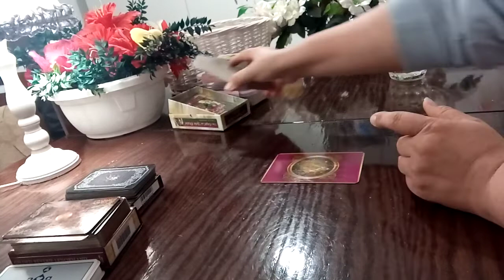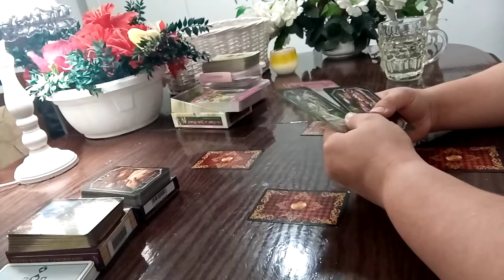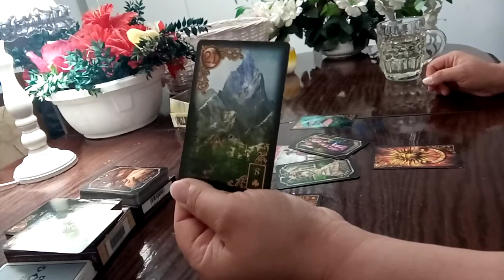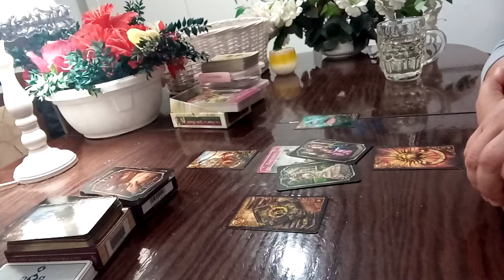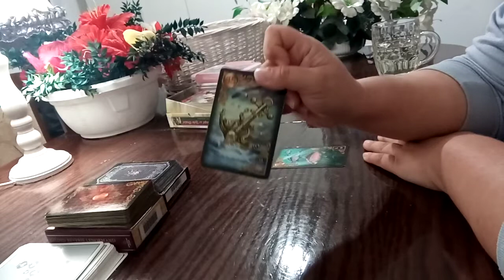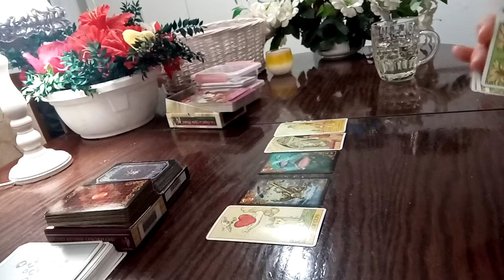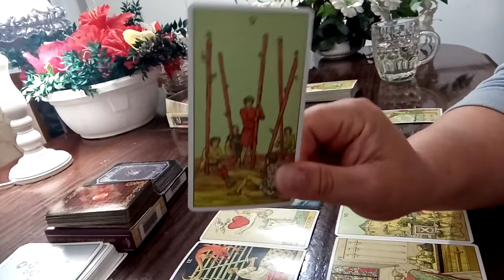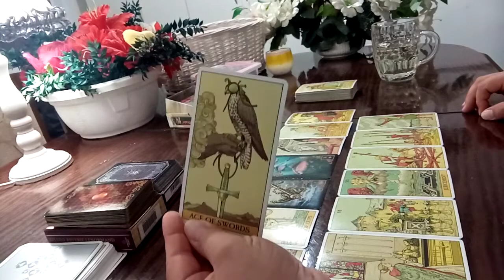♑ Jahres Legung Steinbock 2020 Liebe & Beruf